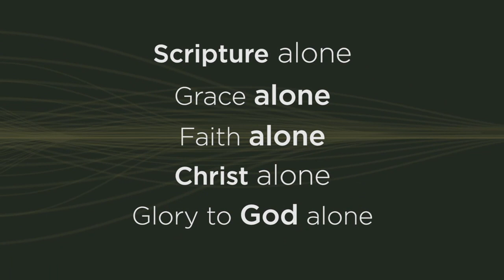Echoes of the Reformation Trailer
The five solas of the Reformation are intensely practical for believers today. As Christians, knowing where we came from can help keep us moving forward.

Join us for “Echoes of the Reformation,” a six-week study from LifeWay, with videos premiering (on TGC's YouTube channel and AppleTV/Roku apps) each Sunday starting on Reformation Sunday.